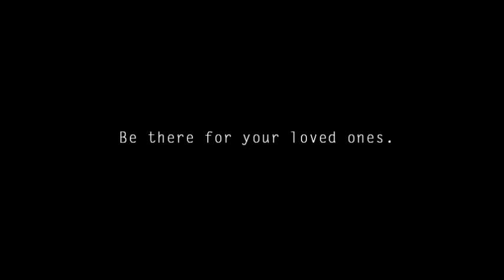Tobacco PSA Project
Brewbaker Technology Magnet High School
Contemporary Issues
3rd Period
Erin Dacus
Courtney Blackmon
Quanisha Flynn
Sidney Lovelace
Lexie Johnston